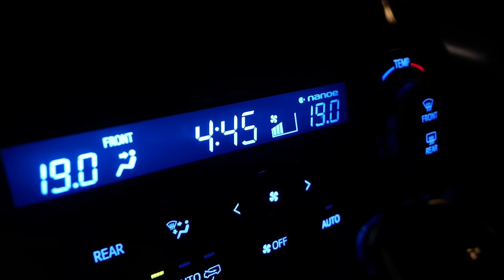โทนี่ หน้าHEE!! | Tony Na Hee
วันนี้จะพาไปเรื่องราวชีวิตในอีกแง่มุมของผู้ชายคนนี้ โทนี่ หน้าHee

- ติดต่อด้านสื่อ โฆษณา ประชาสัมพันธ์
- ติดต่อร้านข้าวแกงถนัดแดก